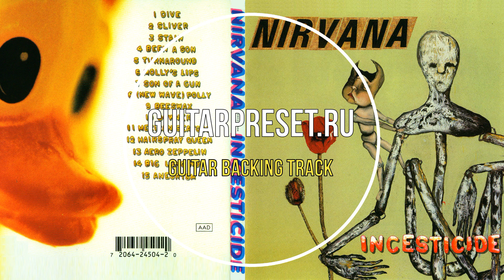10. Nirvana - Downer BASS GUITAR BACKING TRACK WITH VOCALS!